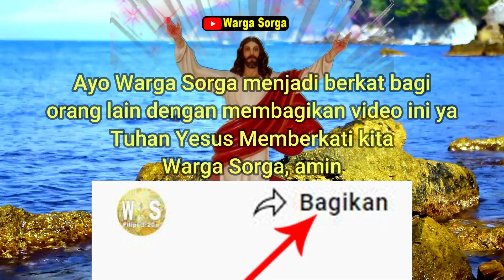Bacaan Alkitab Setahun 26 April Kitab 2 Tawarikh 10-13 Jadwal Bacaan Alkitab Suara Warga Sorga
Bacaan Alkitab Setahun 26 April Kitab 2 Tawarikh 10-13 Jadwal Bacaan Alkitab Suara Online Warga Sorga

Selamat menjalani hari dengan bersukacita senantiasa, Tuhan Yesus Kristus memberkati kita semua, amin

Alkitabaudio2 Tawarikh
Alkitabsuara2 Tawarikh
Alkitabsound2 Tawarikh